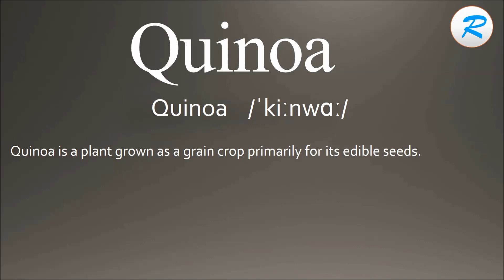How to pronounce Quinoa